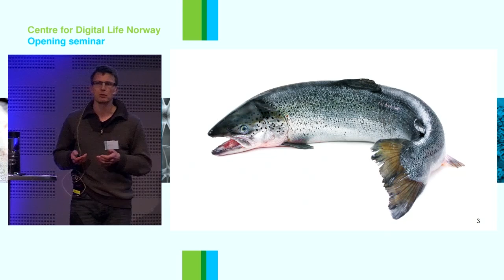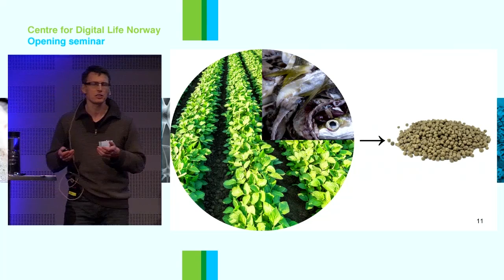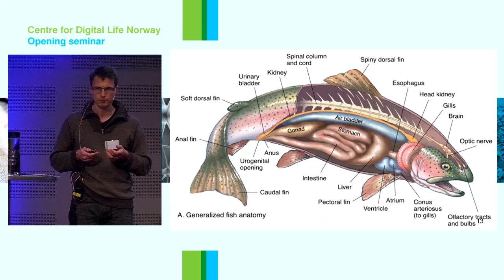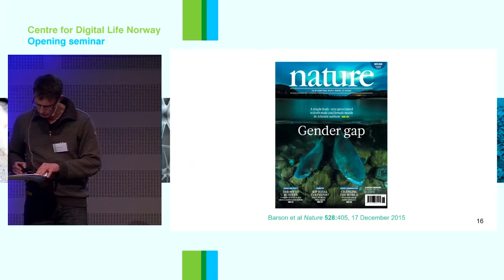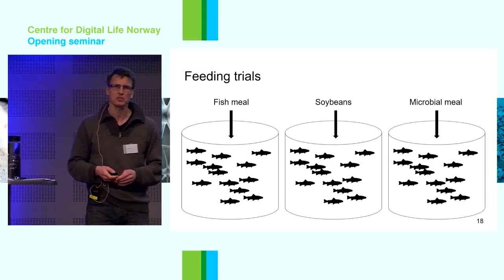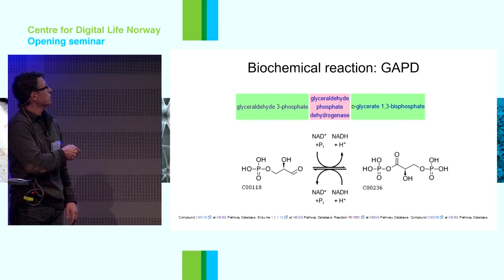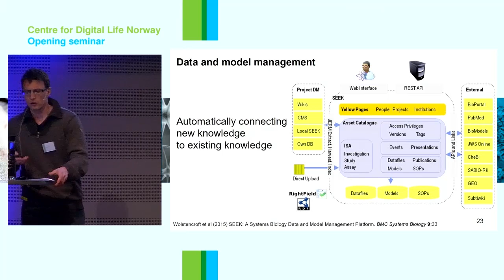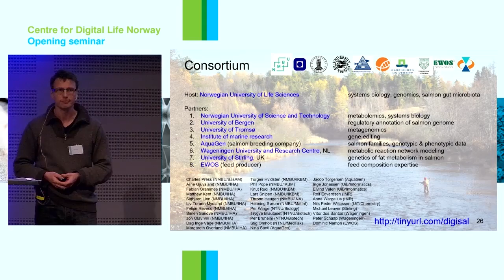Towards the Digital Salmon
Towards the Digital Salmon: From a reactive to a pre-emptive research strategy in aquaculture (DigiSal)

Jon Olav Vik, Norwegian University of Life Sciences

DigiSal is about the systems biology of salmon farming.
That means understanding the living fish body as a set of components -- gut, liver, muscle and other organs -- that both affect each other and depend on each other.
Why do we need such a systems understanding? Salmon farming in the future must navigate conflicting demands -- of sustainability, shifting feed prices, diseases and product quality. The industry needs to develop a flexible, integrated basis of knowledge for rapid response to new challenges.
DigiSal will lay the foundations for a Digital Salmon -- a knowledge base of salmon physiology, in the form of mathematical models linked to omics data. And we will begin with the challenges of novel, sustainable feedstuffs.